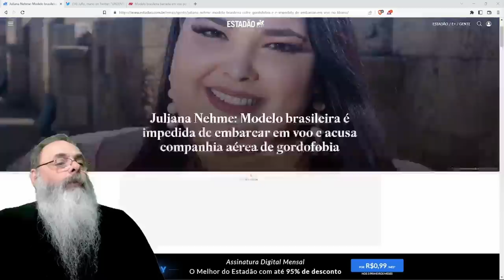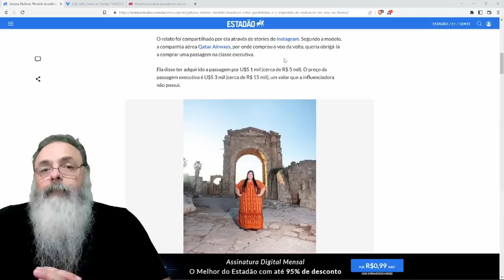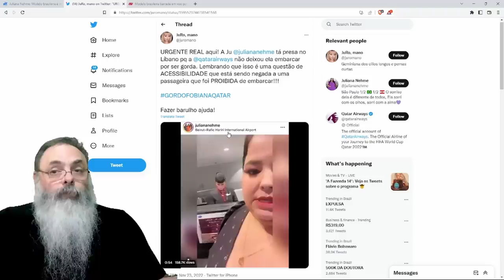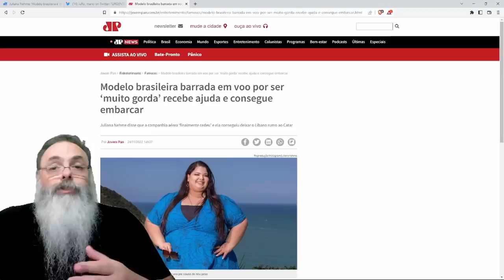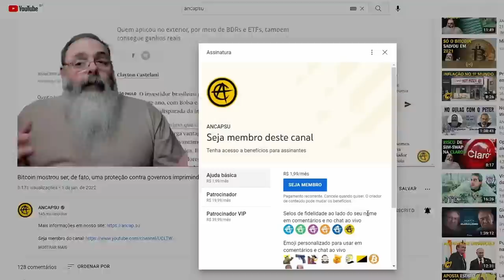BRASILEIRA é IMPEDIDA de EMBARCAR em AVIÃO devido a ser GORDA: Isso é GORDOFOBIA? GORDO paga MAIS?